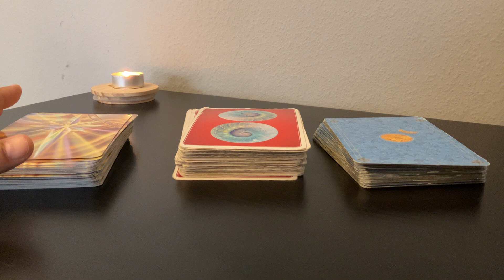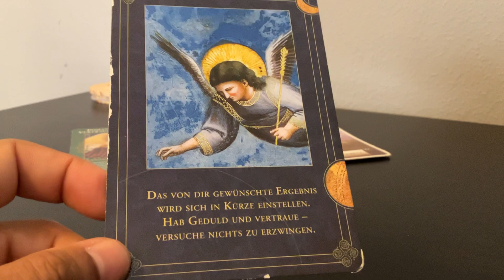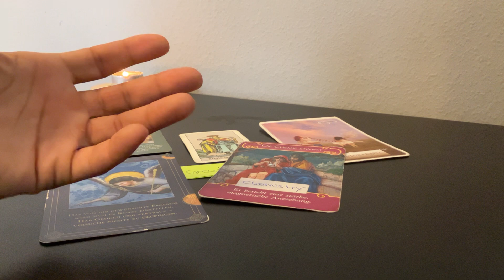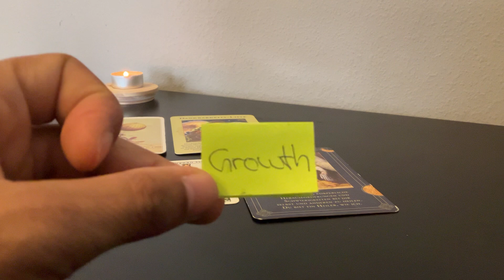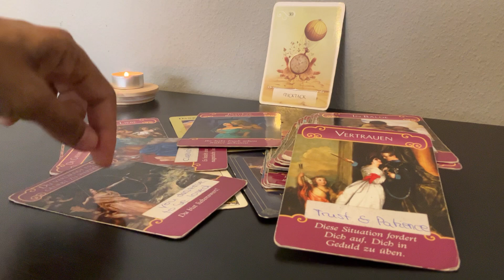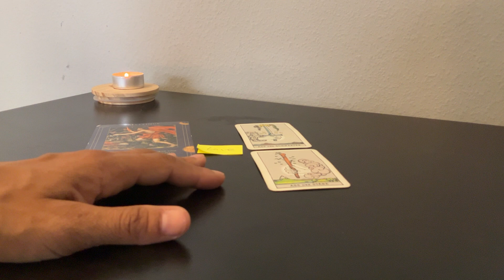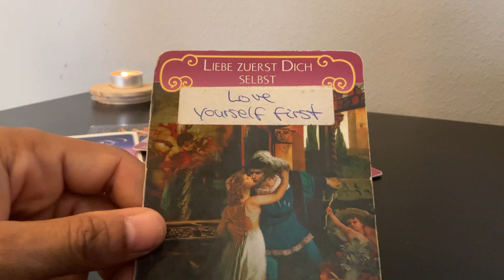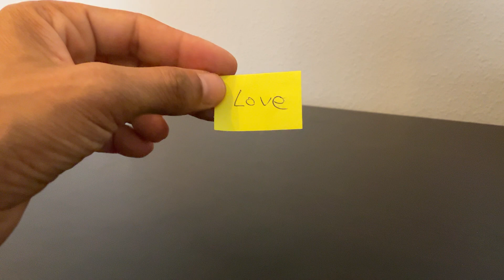pick a card: YOUR ORACLE FOR JULY!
Timestamp
1) 1:30
2) 10:58
3) 19:33